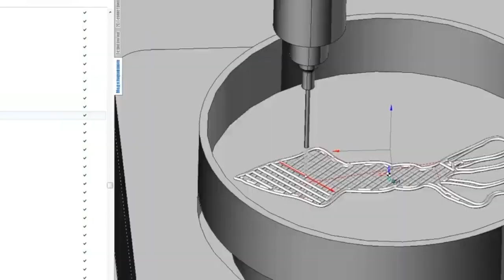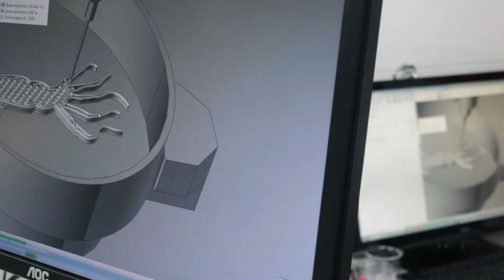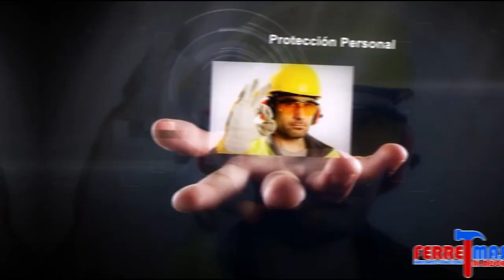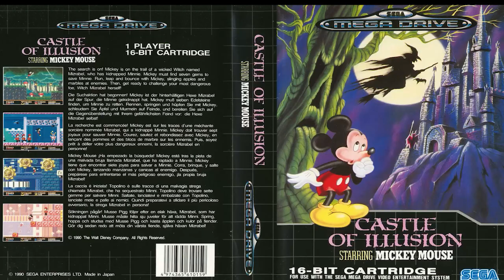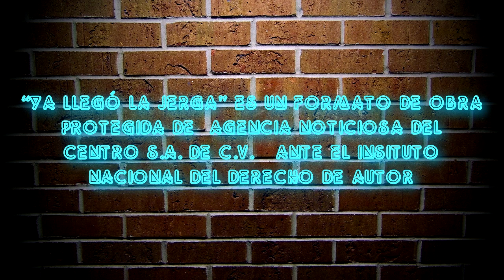¡Ya Llegó la Jerga! ⚽ Mejores películas de futbol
Hoy en ¡Ya Llegó la Jerga!
🍗¿Nuggets impresos?
👔Integrantes de RBD a día de hoy
🎮Los mejores videojuegos de Disney
⚽ Mejores películas de futbol
🐶🐻 de Héctor Huerta en vivo